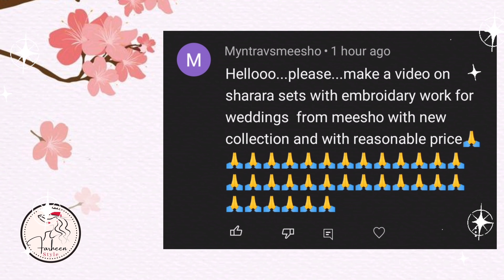Meesho New Arrival Sharara set Haul ₹650/sharara sets/meesho sharara set/wedding sharara set haul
In this video:-
I have shared meesho sharara set haul

☑️Products links:-👇
1.)Onion Pink sharara set

Musician: @iksonmusic

meesho long gown haul
meesho jewellery haul
meesho sharara haul
meesho sharara suit
meesho sharara
meesho sharara gharara haul
sharara meesho
meesho partywear kurta set haul
meesho kurta sharara set haul
meesho sharara suit haul
meesho kurta set under 1000rs
meesho sequence gowns
meesho sharara suit review
meesho lahenga haul
meesho hauls
meesho kurti plazoo with dupptta
meesho sharara set
meesho partywear sharara haul
meesho wedding kurta set haul
meesho wedding haul
meesho haul video
latest meesho haul
meesho lahenga haul
meesho sharara set haul
meesho kurta sharara set
meesho sharara set
sharara set meesho
meesho trendy sharara suit haul
meesho haul
meesho sharara haul
meesho sharara set
sarara dress
meesho sharara
meesho sharara suit haul,meesho trendy sharara suit haul
meesho gown haul
meesho sequin dress material
meesho haul india
meesho haul dresses

Meesho Sharara Set Haul ₹799 | Meesho Wedding Sharara set | Sharara Set | Wedding Wear | Meesho |

Meesho Sharara Set Haul ||  Mirror Work Chickankari Kurti || Long Gown Haul || Starts Rs 548

Meesho Sharara Set Haul ||  Wedding Lehenga || Long Gown in Velvet |New